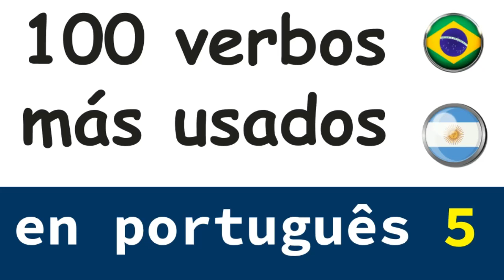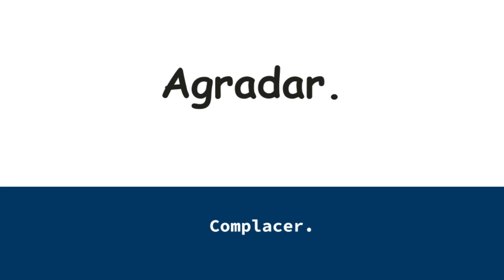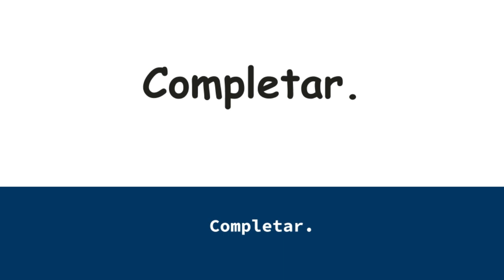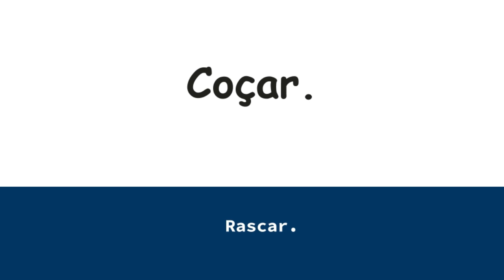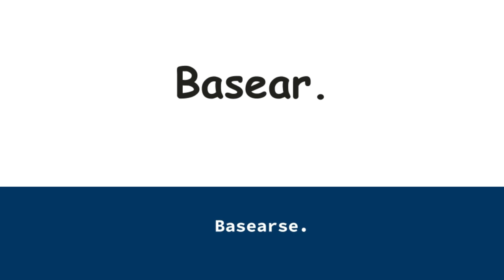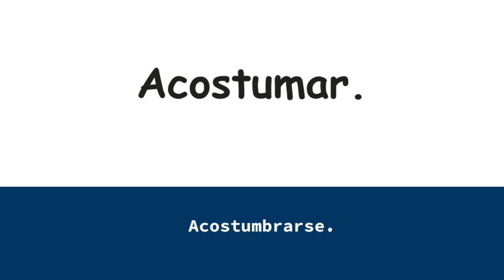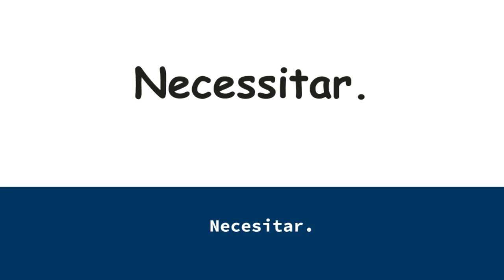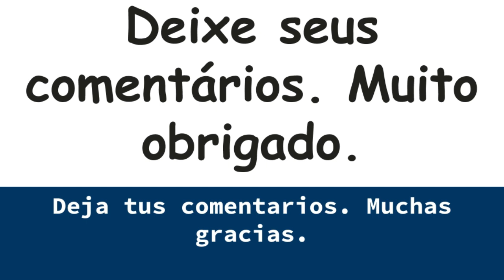Los 100 verbos más usados en Portugués PARTE 5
Método LINGUAE - Escucha y Habla IDIOMAS

El objetivo de este canal es ayudar a la mayor cantidad de gente posible, ya que hoy en día hay mucha movilidad de personas en el mundo por motivos políticos, guerra, pobreza, relaciones entre personas, trabajo, etc.

Este canal surgió para poder ayudar a la gente de Venezuela que tuvo que huir de su país hacia Brasil por motivos políticos y de miseria en busca de mejores condiciones para poder sobrevivir. Entre enero de 2017 y agosto de 2020, Brasil recibió 609,049 venezolanos y fueron creados videos en portugués con traducción en español para poder ayudarlos a ellos y la metodología de estos videos tuvo un excelente resultado en los alumnos.

Ayúdame a multiplicar esta buena acción y compártelo con amigos que les pueda interesar. Esta es la forma en la que yo puedo contribuir para el mundo, con una mejor comunicación e integración entre las personas de diversas culturas.

Ahora tú también puedes usar esta metodología para practicar y dominar idiomas con este método fácil y dinámico. Escuchas estas lecciones cortas de idiomas de uso frecuente y las repites.

Muchas personas que han visto los videos completos me han dicho que aprendieron mucho más que tomando clases en una escuela de idiomas convencional. ¡Pruébalo tú también!

El método LINGUAE consiste en:

1 - Conocer palabras nuevas.
2 - Saber cómo se pronuncian las palabras rápida y lentamente para comprender el sonido de cada sílaba.
3 - Conocer el significado en su lengua materna.
4 - Tener la oportunidad de escuchar más de una vez para estar seguro de cómo debe sonar.
5 - Tener la oportunidad de que usted hable.
6 - Utilizar las frases dentro de un contexto.

¡Muchas gracias por ser parte de esta gran comunidad! Inscríbete ahora!